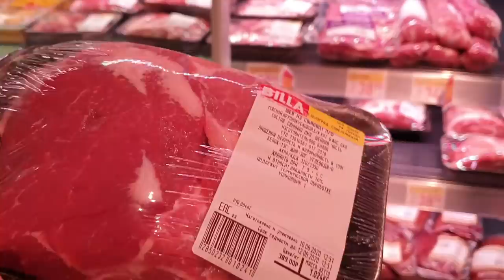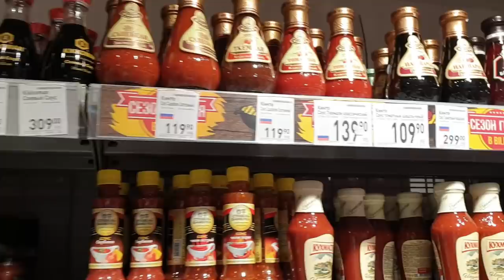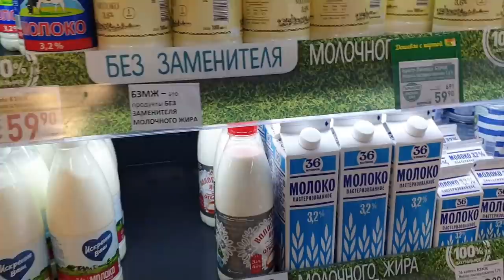Посылка с Алиэкспресс: Ожидание и Реальность. Все Купаются, Жизнь, как Сериал, Зеленоград!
Хочу всё знать. Полезные советы на сайте